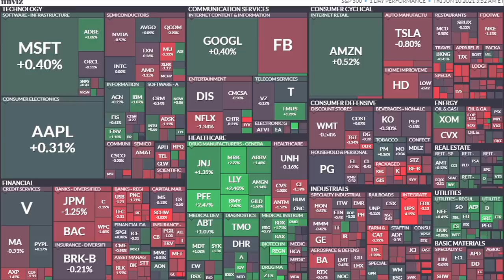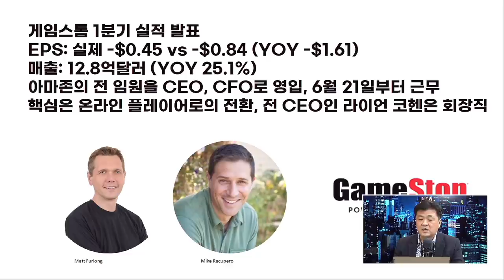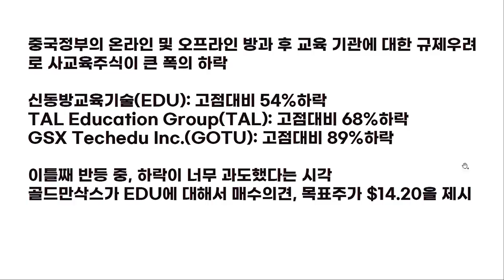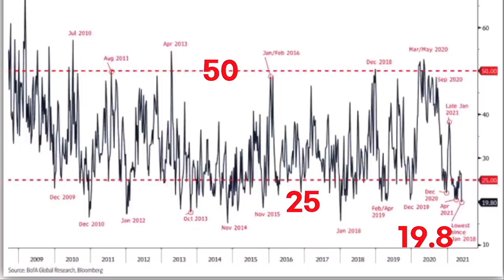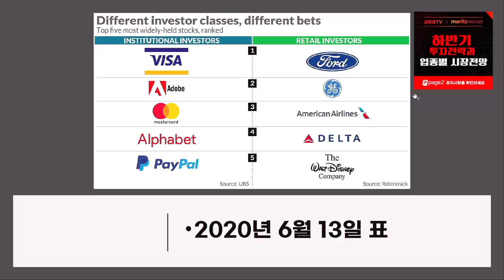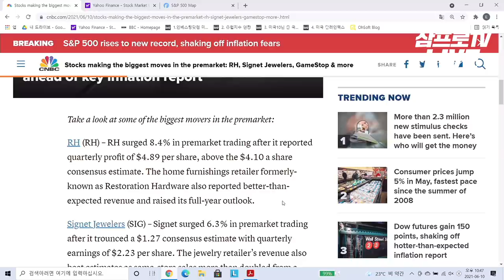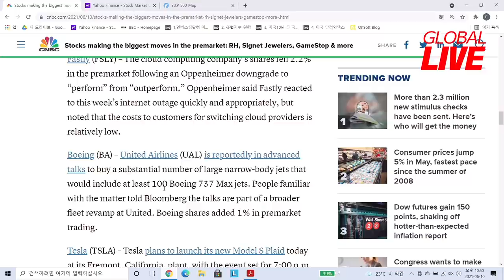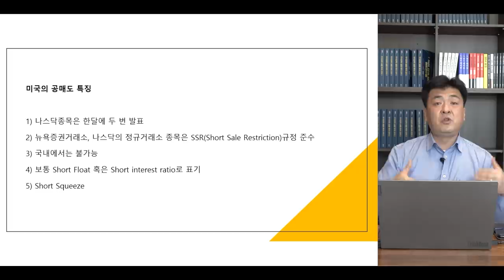[글로벌 개장시황] 금융 위기 이후, 가치주 vs 성장주 승자는 어디? f. 미국주식에미치다 장우석 본부장